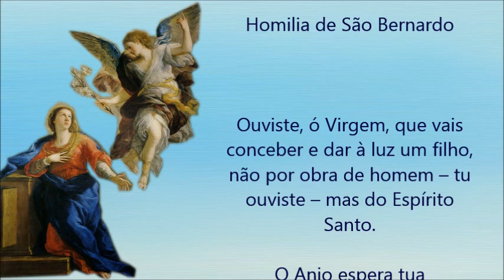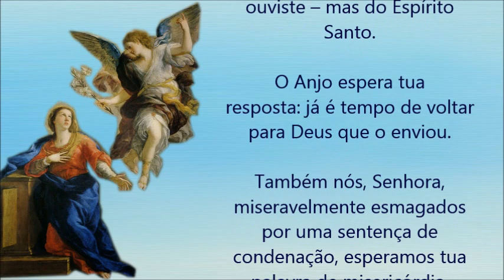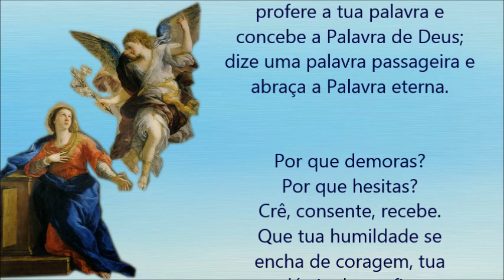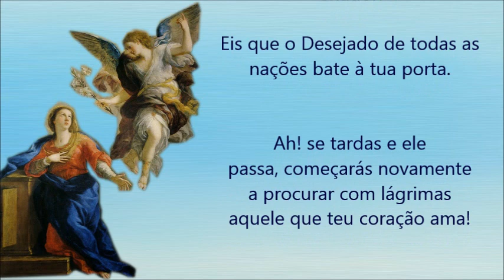O mundo inteiro espera a resposta de Maria (Homilia de São Bernardo)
Anunciação: O mundo inteiro espera a resposta de Maria (Homilia de São Bernardo)

Ouviste, ó Virgem, que vais conceber e dar à luz um filho, não por obra de homem – tu ouviste – mas do Espírito Santo. O Anjo espera tua resposta: já é tempo de voltar para Deus que o enviou. Também nós, Senhora, miseravelmente esmagados por uma sentença de condenação, esperamos tua palavra de misericórdia.
Eis que te é oferecido o preço de nossa salvação; se consentes, seremos livres. Todos fomos criados pelo Verbo eterno, mas caímos na morte; com uma breve resposta tua seremos recriados e novamente chamados à vida.
Ó Virgem cheia de bondade, o pobre Adão, expulso do paraíso com a sua mísera descendência, implora a tua resposta; Abraão a implora, Davi a implora. Os outros patriarcas, teus antepassados, que também habitam a região da sombra da morte, suplicam esta resposta. O mundo inteiro a espera, prostrado a teus pés.
E não é sem razão, pois de tua palavra depende o alívio dos infelizes, a redenção dos cativos, a liberdade dos condenados, enfim, a salvação de todos os filhos de Adão, de toda a tua raça.
Apressa-te, ó Virgem, em dar a tua resposta; responde sem demora ao Anjo, ou melhor, responde ao Senhor por meio do Anjo. Pronuncia uma palavra e recebe a Palavra; profere a tua palavra e concebe a Palavra de Deus; dize uma palavra passageira e abraça a Palavra eterna.
Por que demoras? Por que hesitas? Crê, consente, recebe. Que tua humildade se encha de coragem, tua modéstia de confiança. De modo algum convém que tua simplicidade virginal esqueça a prudência. Neste encontro único, porém, Virgem prudente, não temas a presunção. Pois, se tua modéstia no silêncio foi agradável a Deus, mais necessário é agora mostrar tua piedade pela palavra.
Abre, ó Virgem santa, teu coração à fé, teus lábios ao consentimento, teu seio ao Criador. Eis que o Desejado de todas as nações bate à tua porta. Ah! se tardas e ele passa, começarás novamente a procurar com lágrimas aquele que teu coração ama! Levanta-te, corre, abre. Levanta-te pela fé, corre pela entrega a Deus, abre pelo consentimento. Eis aqui, diz a Virgem, a serva do Senhor; faça-se em mim segundo a tua palavra (Lc 1,38)”

(das homilias em louvor da Virgem Mãe, de São Bernardo, abade. Hom. 4,8-9: Opera omnia, Edit. Cisterc.4, [1966],53-54)